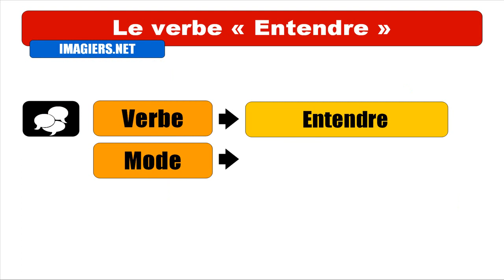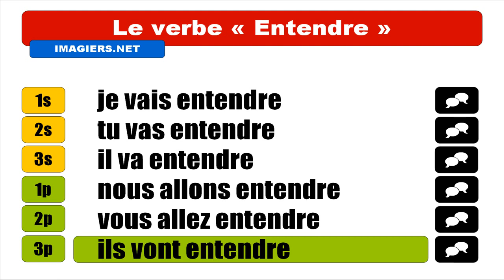IMPARARE IL FRANCESE = Entendre = Futur proche